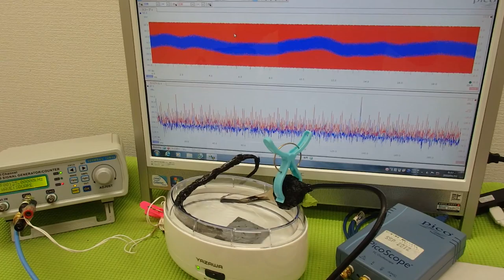音と超音波の組み合わせを利用した超音波制御技術 ultrasonic-labo